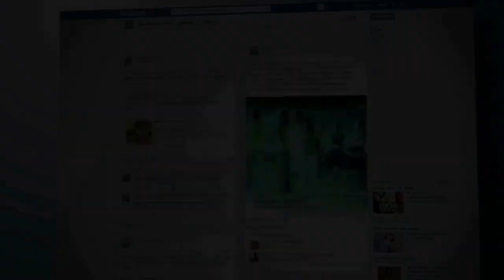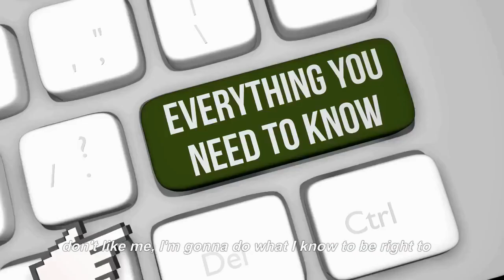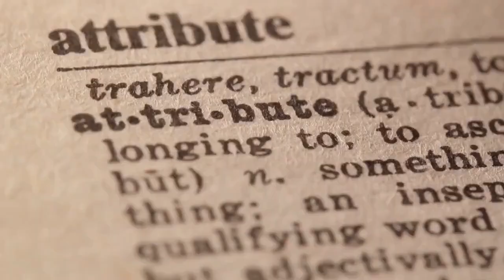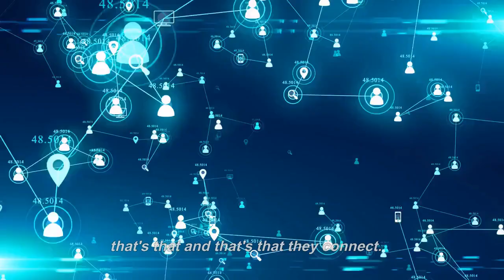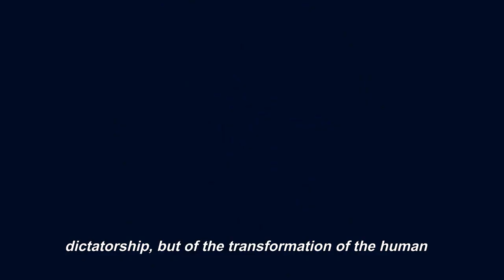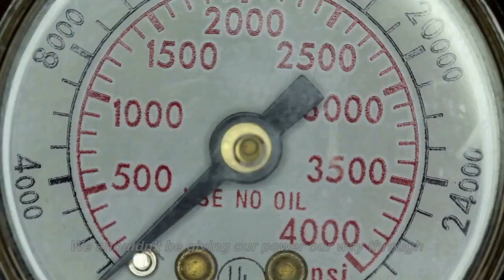DAVID ICKE | I've Been Warned Not To Talk About This!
More Here -

1)This video has no negative impact on the original works (It would actually be positive for them)
2)This video is also used for teaching purposes.
3)It is transformative in nature.
4)I ONLY used bits and pieces of videos to get the point across where necessary.